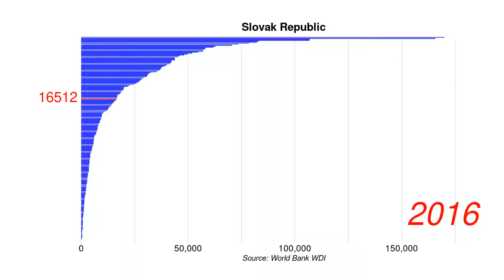Slovak Republic GDP per capita current US$ position by year